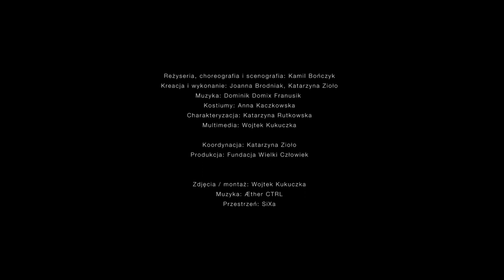Balladyna, Juliusz Słowacki - współczesna interpretacja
Materiał video zapowiadający sztukę teatralną na motywach dramatu Juliusza Słowackiego, Balladyna.

Reżyseria, choreografia i scenografia: Kamil Bończyk
Kreacja i wykonanie: Joanna Brodniak, Katarzyna Zioło
Muzyka: Dominik Domix Franusik
Kostiumy: Anna Kaczkowska
Charakteryzacja: Katarzyna Rutkowska
Multimedia: Wojtek Kukuczka

Koordynacja: Katarzyna Zioło
Produkcja: Fundacja Wielki Człowiek

Zdjęcia / montaż: Wojtek Kukuczka
Muzyka: Æther CTRL
Przestrzeń: SiXa